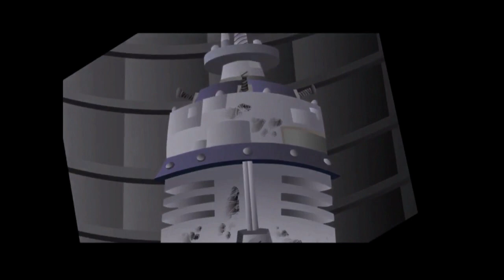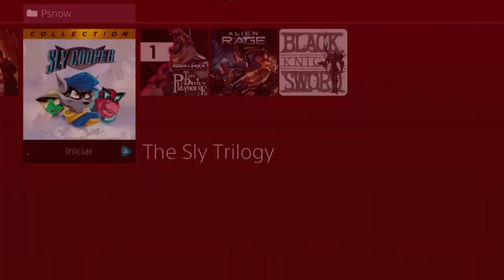Sly 2: Ladrones de Guante Blanco #10 - Español PS Now HD - Compitiendo contra Jean Bison